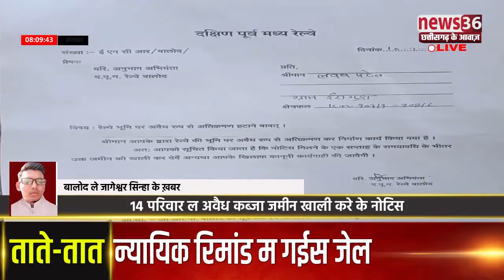14 परिवार ल अवैध कब्जा जमीन खाली करे के नोटिस ,ग्रामीण कलेक्टर सो लगाईस गुहार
बालोद ले जागेश्वर सिन्हा के रिपोर्ट